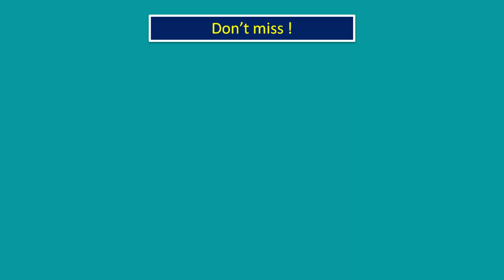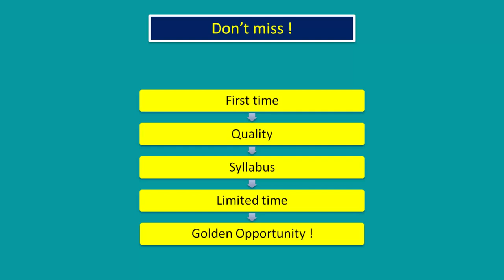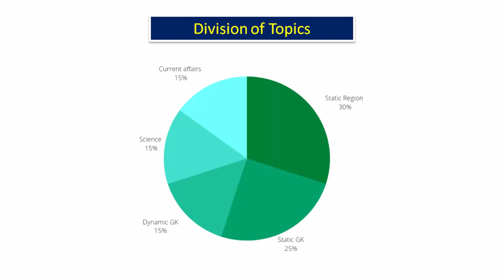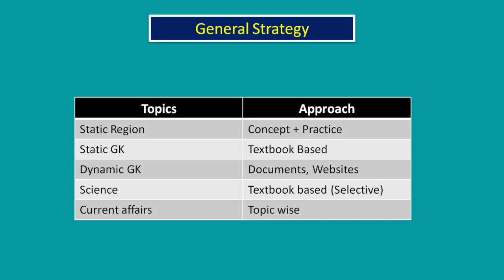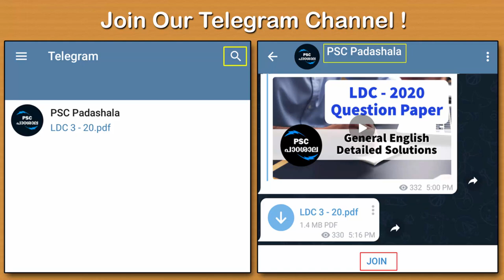Degree Level Mains - Secretariat Assistant - പഠനം തുടങ്ങാം! | Topic wise Strategy | PSC Padashala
Inn this video we are discussing how to start preparation for upcoming degree level Main examination